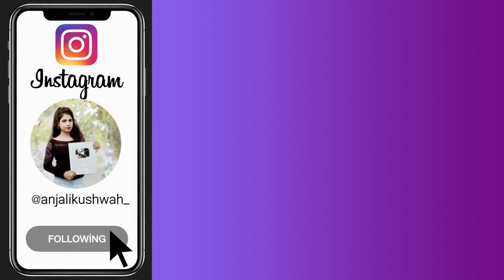4 easy everyday hairstyle - new quick hairstyle | simple hairstyle | hairstyle girl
hii guys welcome to Best hair'style channel
 hairstyle,
new hair style,
everyday simple hairstyle,
college girl hairstyles ,
latest stylish hairstyles,
hair style for medium hair,
hairstyle for medium hairs ,
hairstyle for girls ,
hairstyle for college girl ,
hairstyle for short hairs,
hairstyle for wedding,
hairstyle for party ,
hairstyle for jeans tops ,
hairstyle 2021,
stylish hairstyle ,
juda hair styles,
new juda hair styles,
best juda,
Juda hair'style ,
Latest bun hair'style ,
Bridal hair'style ,
Party hair'style ,
juda for beginners,
juda for party
party hairstyle,
awesome hair style,
hair styles for medium hair,
new best party hairstyle,
Hairstyle girl,
Open hair hairstyle,
New hairstyle ,
Open hairstyle,
New hairstyle 2021,
Hairstyle,
Simple hairstyle,
hairstyle for girls ,
Hair style,
 hairstyle girl 2021 new ,
wedding hairstyles open hair,
Open hairstyles,
New hairstyle girl 2021 ,
Hairstyle for long hair,
hairstyle for medium hair,
anjali tips hairstyle,